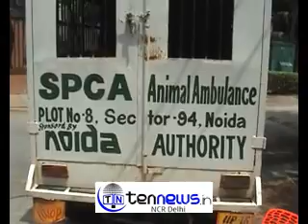नॉएडा में यादव सिंह की कोठी पर दुसरे दिन भी सीबीआई रैड जारी